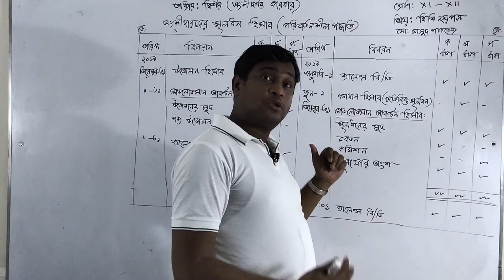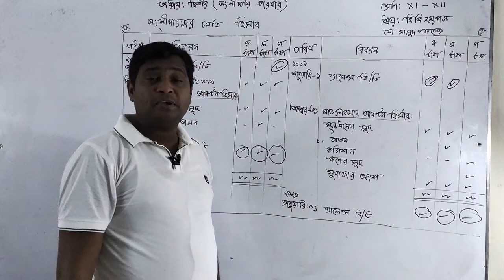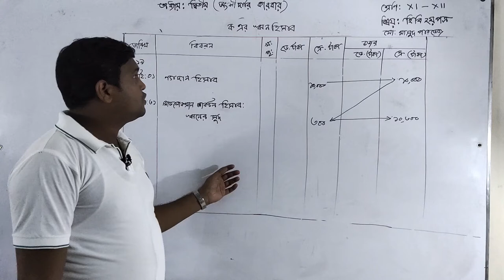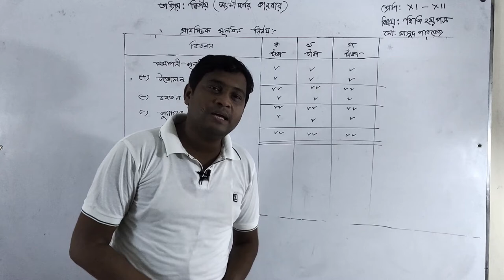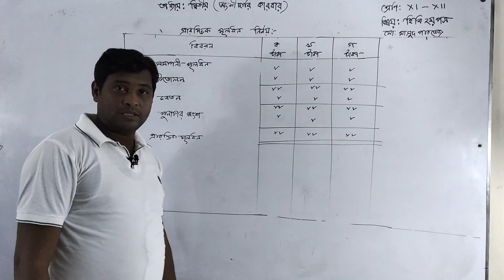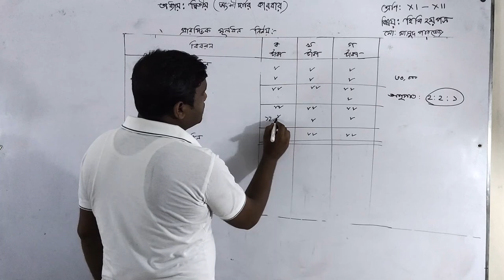Class XI-XII | Accounting 2nd Part | Business Partnership